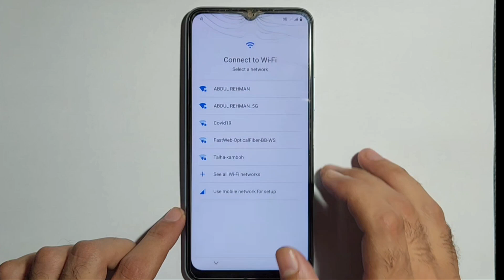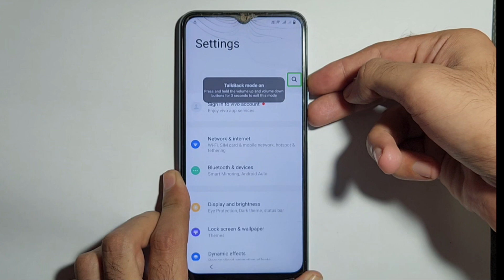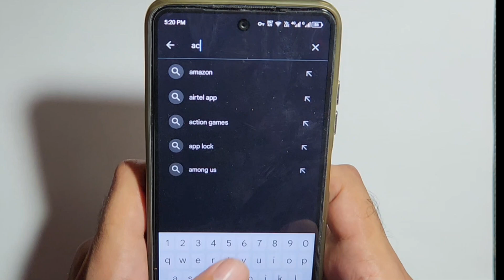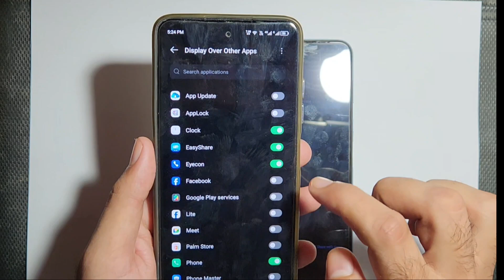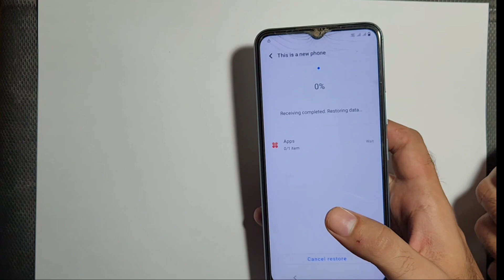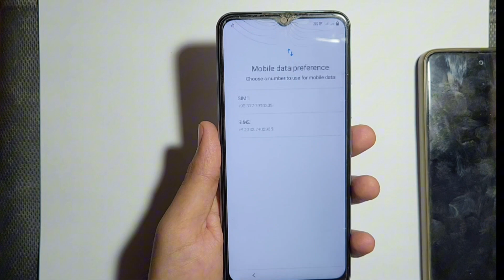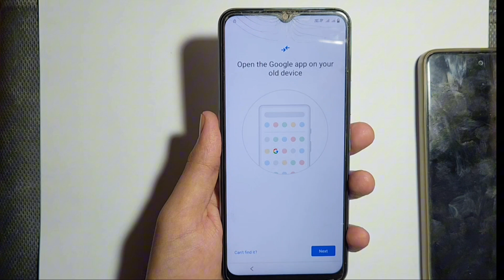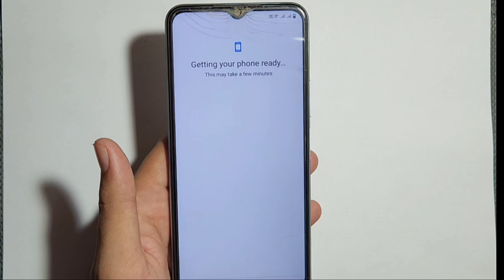Vivo Y21A FRP Bypass Android 11 2025 | Vivo Y21 FRP Bypass Android 11 2025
Vivo Y21A FRP Bypass Android 11 2024 | Vivo Y21 FRP Bypass Android 11 2024

About this video Description :

🙏 Hello everyone, in today's video I would like to share with you how to frp bypass vivo y21a frp bypass android 11 2023
vivo y21a frp bypass android 11 2024
vivo y21a frp bypass
Reset Not Working
Factory Test Not Working
settings not open
TalBack Not Working
Not Working Activity Launcher apk

Audience Searches :-

how to reset vivo phone if forgot password
vivo ka lock kaise tode
vivo mobile
vivo phone
how to reset vivo phone
phone ko reset kaise mare
vivo phone ka lock kaise tode
vivo y21
y21a frp bypass
frp bypass
vivo
vivo hard reset
vivo lock open password
vivo mobile forgot password
vivo v20
vivo y91 ka lock kaise tode
activity launcher
android 11 frp bypass
frp bypass unlock tool
frp lock kaise tode
frp vivo y01
how to open locked phone forgot password
how to unlock vivo phone if forgot password
mobile lock
mobile pattern lock forgot how to unlock
vivo app lock forgot password
vivo ka password lock kaise tode
vivo ke phone ka lock kaise tode
vivo lock todne ka tarika
vivo mobile lock open
vivo password forgot
vivo password lock reset
vivo phone ka screen lock kaise tode
vivo phone unlock
vivo reset
vivo reset setting
vivo y02 frp bypass
vivo y20
y21 frp unlock tool
app lock in vivo
app lock setting vivo
cara buka hp vivo lupa kata sandi
cara lupa sandi hp vivo
celulares vivo
cách phá mật khẩu vivo
dumb phones 2024
esim for android phone
frp vivo y18
gmail storage full problem mobile
hard reset vivo
hard reset vivo y11
how reset phone
how to factory reset vivo phone when locked
how to hard reset vivo phone
how to off talkback in vivo
how to open password lock in android
how to reset vivo y11 forgot password
how to unlock android phone
how to unlock vivo phone pattern
hp vivo
mobile ka lock kaise toda jata hai
mobile ka lock kaise todenge
mobile reset kaise karen
mobile reset kaise mare
mobile reset karne ka tarika
mobile restore kaise mare
mobile restore karne ka tarika
new vivo mobile
old android to new android transfer
phone ko restore kaise kare
phone lock
phone lock password forgot vivo
phone unlock kaise kare
reset hp vivo
reset kaise mare
reset kaise mare phone mein
reset phone
reset vivo phone
restore kaise mare
restore phone
setting ka lock kaise tode
talkback mode off vivo y20
talkback mode on vivo
vivo 21
vivo 22
vivo 4g mobile
vivo android phone
vivo company mobile
vivo forgot password
vivo frp
vivo frp 2025
vivo frp bypass setting not open
vivo ka
vivo ka lock todne ka tarika
vivo ka mobile
vivo ka mobile ka password kaise tode
vivo ka new model
vivo ka phone
vivo ka phone reset kaise hoga
vivo ke phone ko reset kaise mare
vivo ko phone ko reset kaise karen
vivo latest phone 2024
vivo lock
vivo lock kaise tode
vivo me lock kaise tode
vivo mobail
vivo mobile rate
vivo mobile reset kaise kare
vivo phone forgot password
Vivo phone ka lock kaise dalen
vivo phone lock kaise tode
vivo phone locked how to unlock
Vivo phone mein lock kaise tode
vivo phone password forgot
vivo phone reset
vivo recovery mode problem
vivo reset factory
vivo restore
vivo storage full problem
vivo store
vivo telefon sıfırlama
vivo v20 ka lock kaise tode
vivo y 20 phone ka password kaise tode
vivo y01
vivo y02
vivo y11
vivo y11 reset
vivo y20 a
vivo y20 format kaise kare
vivo y20 network problem
vivo y20 setting
vivo y20 update kaise kare
vivo y200e 5g lock kaise tode
vivo y21e frp bypass
vivo y21s
vivo y21s frp bypass
vivo y22
welcome to talkback
wi-fi ka password kaise tode
y20 frp bypass 2024
y21 new frp bypass